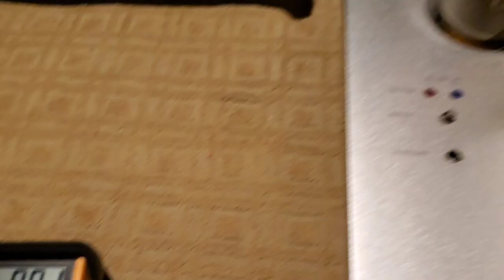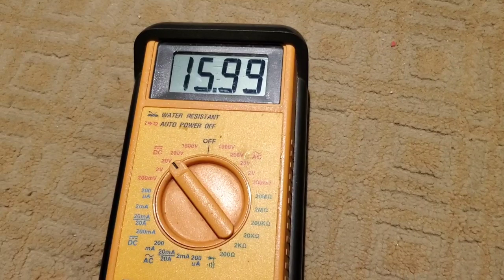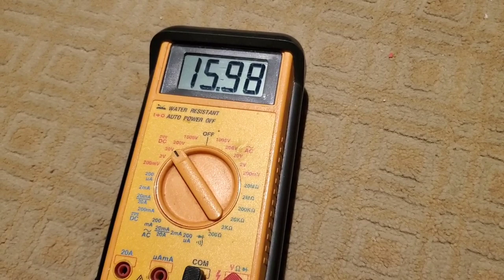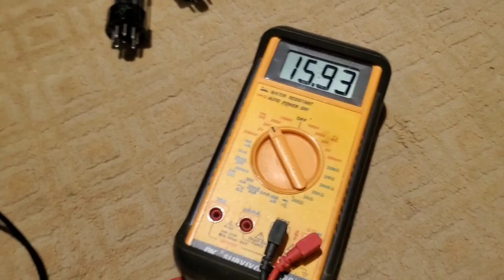Sound of the 845 S.E.T. demonstrated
For comparison, I demonstrate the sonics of the revered 845 single ended triode in parallel whereby you stay single ended(not push-pull) and can double your output power. The 845s are preceeded by a 300B and 6sn7 to drive these large transmitter tubes. Therefore this circuit is a tube rollers dream.
3 different places to swap out tubes and shape the sonic for your individual taste. I personally love tube rolling when I have the time. For the adventurous its a process of exploration and discovery. For the gambler its a game of chance. For the intellectual its the combination of correct elements to provide a desired result. For the knowledge hungry its a way to in one chassis learn the nuance and differences of many tube brands, styles and countries of manufacture.  So these amplifiers can provide endless fun and learning for what we call the "tweaker". This is the person that loves to fine tune thier sound to thier liking. We share notes with others. Decide whats great and whats not together. Seperate and cause factions and argue with one another on forums. And in the extreme, pass judgement and gain self righteousness and trash others that are just like oneself that simply enjoys different charachteristics of an inanimate object. The embarassing Human condition all wrapped up in one amplifier. Lol. Took you on a ride didnt I ? Well in typical Mikey fashion its truth, ugly or not. And the take away is to enjoy one anothers spirit for the love of music. This hobby is one small precious space where any and all of our differences melt away with the music and we become music ourselves. Unified, colorful, strong, compassionate, and most of all infinite. There is a space online for us to grow. 11stereo.com you may sign on to be a member, its free and no personal info is collected. Ive been an industry insider as a designer and manufacturer for 18 years and have seen the demise of what should be the most beautiful wonderful industry in the world fall victim to greed. The HiFi tribe stands for MUSIC first before gear because if we do this, then the way in which we approach gear and one another will be as a unified group of Humans celebrating our lives and the divine creation of music within each of us !